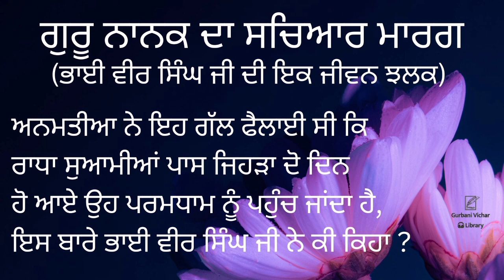Guru Nanak Da Sachyar Marag Bhai Veer Singh Ji Spiritual Talk